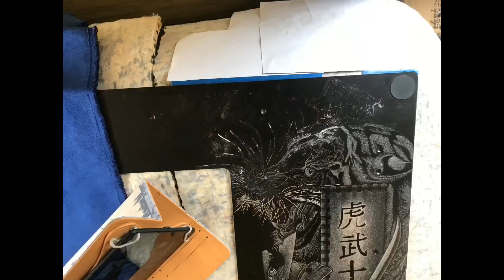Time Lapse of Engraving for Timeless warriors Build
Time Lapse of the engraving of one of the sides of the Timeless warriors Samurai themed Desk build.